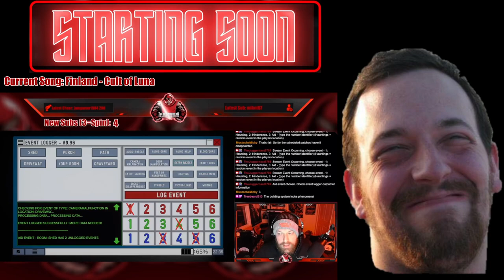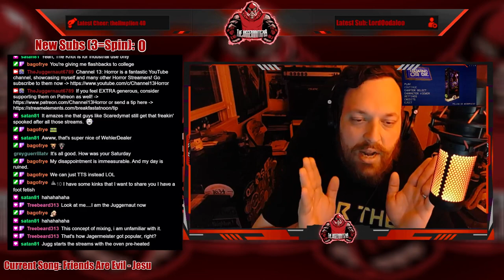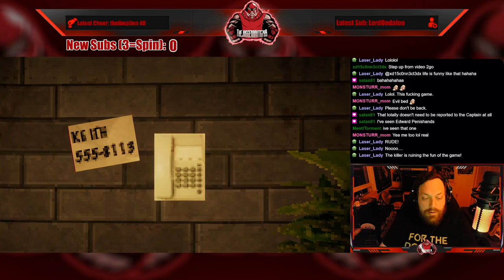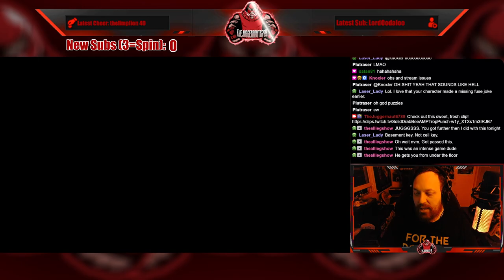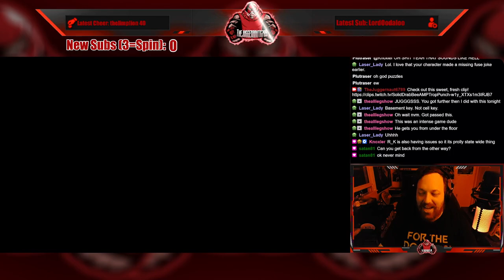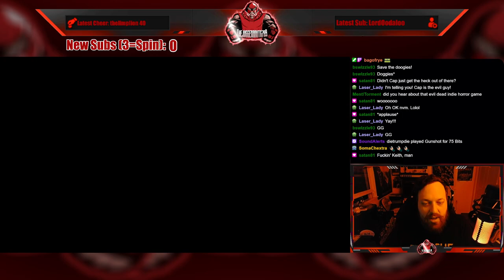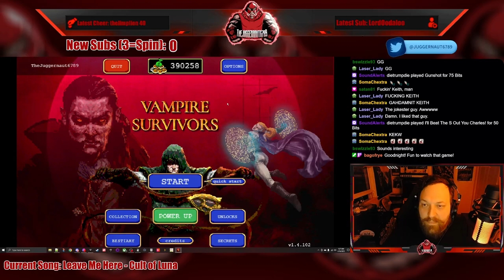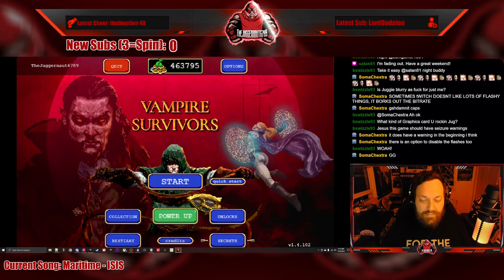Full Stream - April 15, 2023 - (Rewind or Die, Vampire Survivors)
Recording from April 15, 2023 over on Twitch. Jugg plays RewindOrDie from TortureStar and Vampire Survivors!

Intro - 00:00
Just Chatting - 08:40
Wheel Spin! - 12:39
Just Chatting - 14:55
Rewind or Die - 33:37
Just Chatting - 03:01:00
Vampire Survivors - 03:02:16
Outro/Raid - 03:50:27